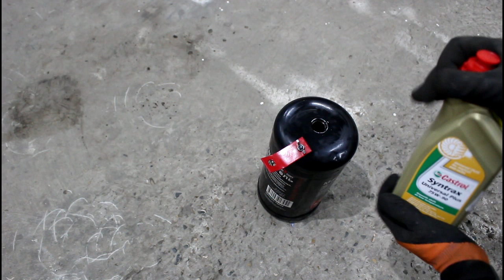Замена масла в коробке передач на Ford Ranger 2,5 TURBO Форд Рейнджер 2007 года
масло  154FB4  CASTROL  75w90    3,2 литра